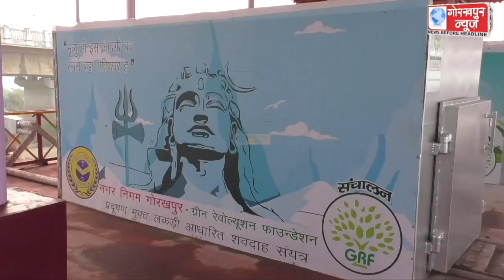महापौर ने किया राजघाट स्थित आधुनिक अन्त्येष्ठी स्थल का निरीक्षण, आसपास के क्षेत्र को ग्रीन जोन बनाने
महापौर ने किया राजघाट स्थित आधुनिक अन्त्येष्ठी स्थल का निरीक्षण, आसपास के क्षेत्र को ग्रीन जोन बनाने के दिये निर्देश, कहा,लोगो को मिलेगा निःशुल्क दाह संस्कार का अवसर ,15 दिसम्बर के बाद मुख्यमंत्री करेंगे लोकार्पण